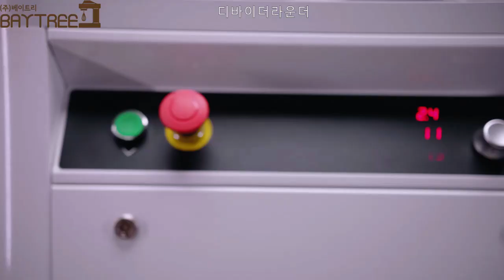반죽분할라운더Vitella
비텔라 자동 디바이더&라운더